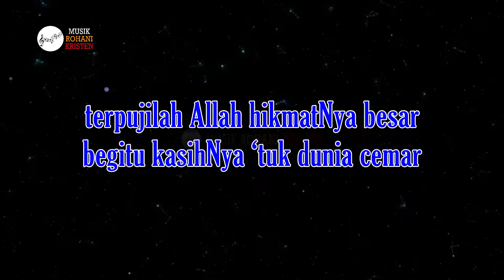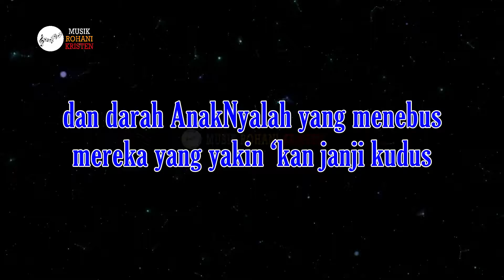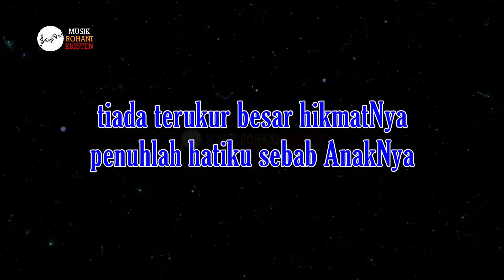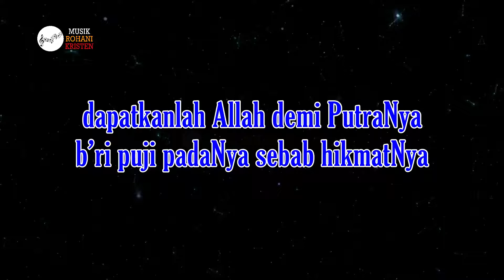TERPUJILAH ALLAH - NKB 3 | Karaoke Lagu Rohani (3 ayat)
Terpujilah Allah
NKB. 3

Syair: To God Be the Glory; Fanny J. Crosby
Terjemahan: E.L. Pohan

terpujilah Allah, hikmatNya besar,
begitu kasihNya ‘tuk dunia cemar,
sehingga dib’rilah PutraNya Kudus
mengangkat manusia serta menebus.
Reff
pujilah, pujilah buatlah dunia
bergemar, bergemar mendengar suaraNya.
dapatkanlah Allah demi PutraNya,
b’ri puji padaNya sebab hikmatNya.

dan darah AnakNyalah yang menebus
mereka yang yakin ‘kan janji kudus;
dosanya betapapun juga keji,
dihapus olehNya, dibasuh bersih.

tiada terukur besar hikmatNya;
penuhlah hatiku sebab AnakNya.
dan amatlah k’lak hati kita senang,

melihat Sang Kristus di sorga cerlang.